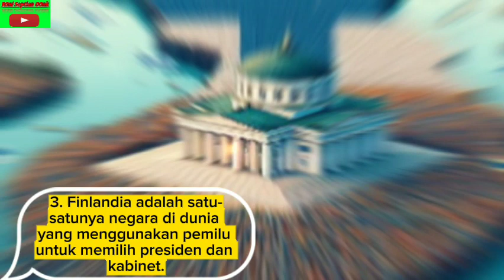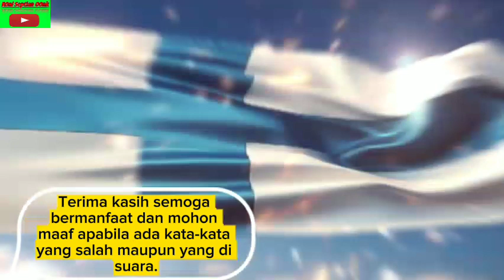10 FAKTA NEGARA 🇫🇮FINLANDIA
1. Laporan Kebahagiaan Dunia 2021 mengklaim bahwa Finlandia adalah negara paling bahagia di dunia.
2. Lebih banyak sauna daripada mobil ditemukan di Finlandia negara ini memiliki lebih dari 3 juta sauna.
3. Finlandia adalah satu-satunya negara di dunia yang menggunakan pemilu untuk memilih presiden dan kabinet.
4. Salah satu dari sedikit spesies anjing laut air tawar di seluruh dunia, anjing laut bercincin Saimaa, sangat terancam punah dan hanya ditemukan di Finlandia.
5. Penjual batu sabun adalah arti kata palindrom terpanjang dalam bahasa apa pun, saippuakivikauppias, di Finlandia.
6. Setiap tahun pada tanggal 13 Oktober, Finlandia memperingati Hari Kegagalan untuk mempromosikan inovasi dan membantu orang belajar dari kesalahan mereka.
7. Finlandia merupakan negara kepulauan terbesar di dunia, dengan lebih dari 70.000 pulau berjajar di garis pantainya.
8. Finlandia memiliki salah satu paspor terkuat di dunia, memberikan izin masuk ke 188 negara tanpa memerlukan visa pada saat kedatangan.
9. Finlandia adalah negara yang mengonsumsi susu terbanyak di dunia, dengan rata-rata 34 galon per tahun per orang.
10. Perlombaan menggendong istri, di mana laki-laki harus membawa pasangan perempuannya melewati rintangan, berasal dari Finlandia.